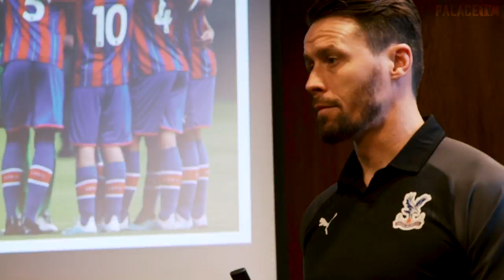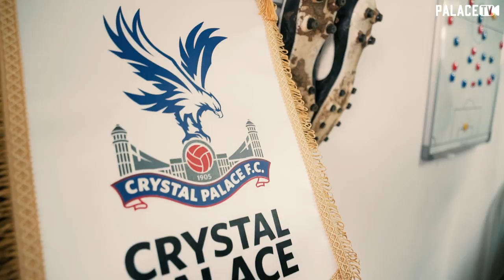Part Two | Academy in Israel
Day two in Tel Aviv as the Crystal Palace academy take part in the winter tournament against Grasshoppers Zurich, Excelsior Rotterdam, Hapoel Beersheba, Maccabi Tel Aviv and Beitar Jerusalem.